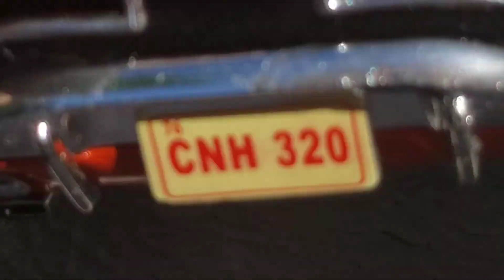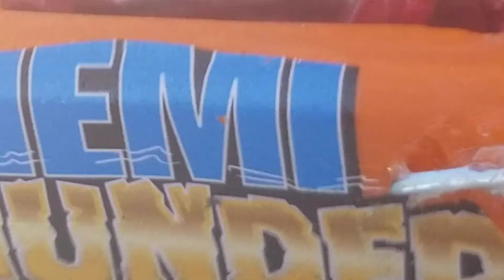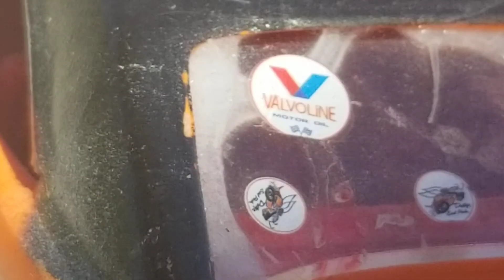dodge charger 1969 . watch my budys show. diecast Eric lee